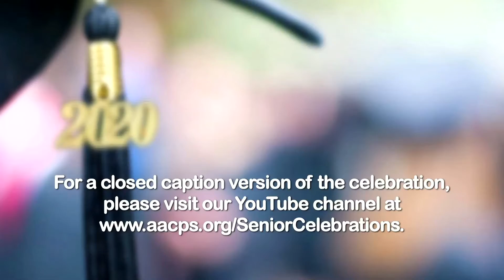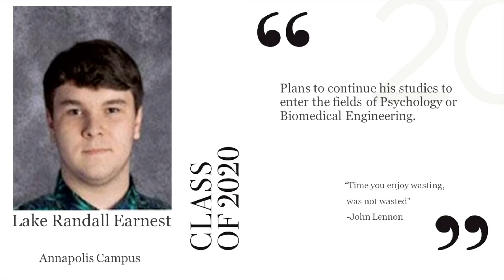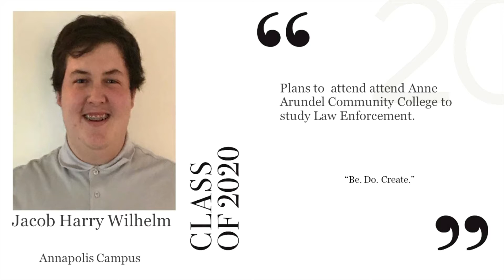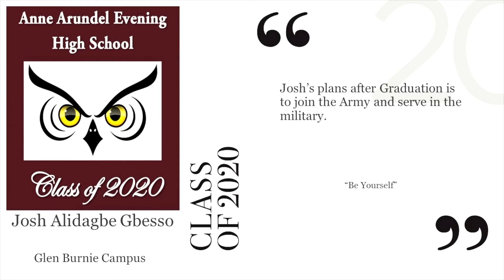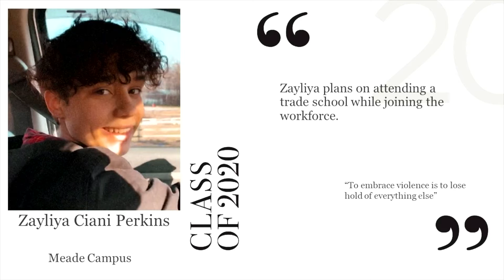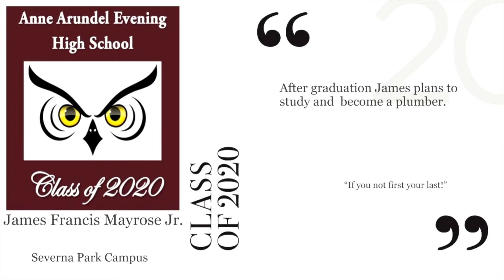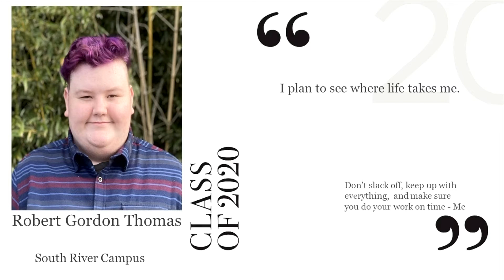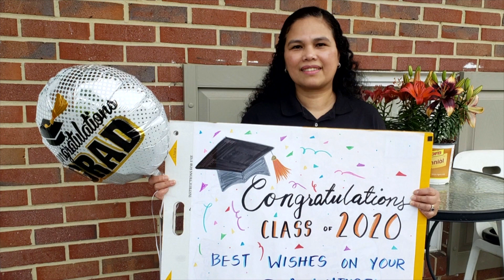Evening HS - Digital Commencement